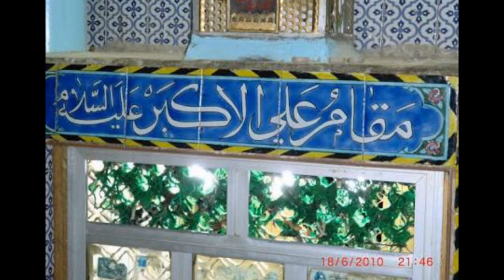Noha 2023 | Nohay 2023 New | Nohay 2024 Nadeem Sarwar | Noha 2023 Farhan Ali Waris | Nohay 2023 mp3.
Noha: Karbala Ke Reet Par.
Noha Khuwan: Sayyed Sadiq Asgar Rizvi.
Kalaam: Zaheer Abbas Lucknowi.
Edits: S.A Studio.
Directer: Sayyed Ahmed Abbas.